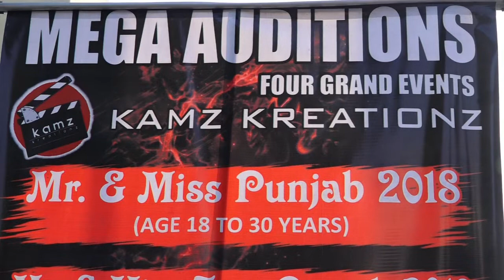MR. & MISS PUNJAB 2018 || JALANDHAR: PART 3 || KAMZ KREATIONZ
Mega Auditions for Four Grand Events
Mr. & Miss Punjab 2018
Awaaz-E-Punjab 2018
Nachda Punjab 2018
Mr. & Miss Teen Punjab 2018
were held at Jalandhar on 26th November 2017...